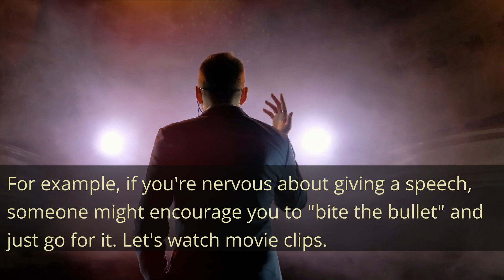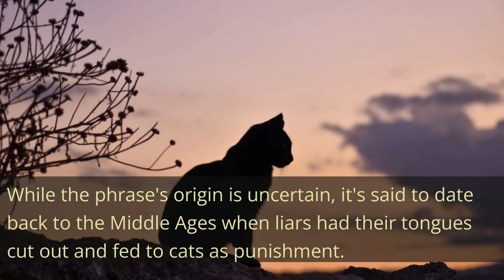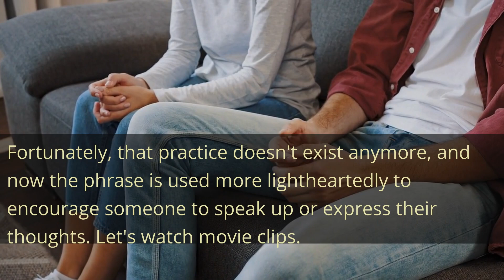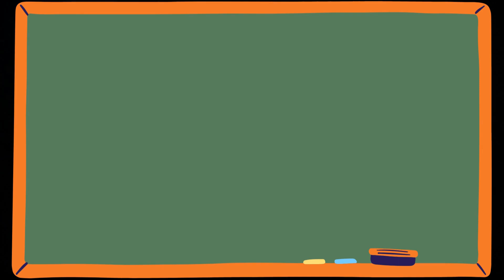Learning English idioms with origins and video clips (1)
S1E3
Learn idioms and expressions through origins and video clips.

"Cut the mustard"
"Go the whole nine yards"